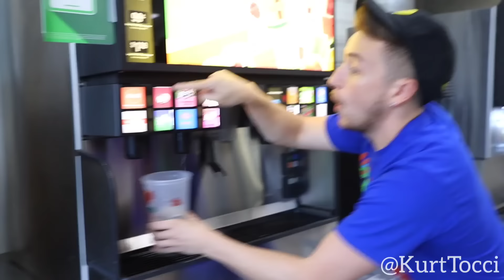LITERALLY EVERY KID EVER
hiding in the clothes rack!

Facebook.com/KurtTocci